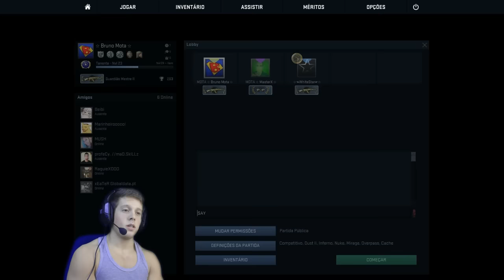[GAMEPLAY] #39 CS:GO COMP - BOTS DE FERRO ..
LIKE + FAVORITO PARA APOIAR  ツ

►Steam : Bruno Mota Subs
►PSN : Bmota10MC
►Nickname no Minecraft : Bruno_mota

Ajuda o Bruno com Doaçoes

cl_crosshair_drawoutline "0"
cl_crosshair_dynamic_maxdist_splitratio "0.35"
cl_crosshair_dynamic_splitalpha_innermod "1"
cl_crosshair_dynamic_splitalpha_outermod "0.5"
cl_crosshair_dynamic_splitdist "7"
cl_crosshair_outlinethickness "0.100000"
cl_crosshairalpha "255"
cl_crosshaircolor "2"
cl_crosshaircolor_b "50"
cl_crosshaircolor_g "250"
cl_crosshaircolor_r "50"
cl_crosshairdot "0"
cl_crosshairgap "-5"
cl_crosshairgap_useweaponvalue "0"
cl_crosshairscale "0"
cl_crosshairsize "2"
cl_crosshairstyle "4"
cl_crosshairthickness "1.5"
cl_crosshairusealpha "1"
cl_fixedcrosshairgap "3"